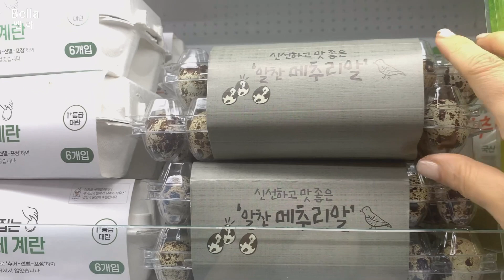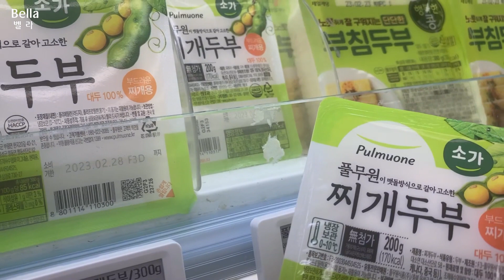ENG) vlog 요리 브이로그, 🍜 로제 불닭 볶음면, 하트스팸 김밥, 냉이된장찌개 만드는 일상 I 🍹집에서 스타벅스 캐모마일 릴렉서 만들기 I 메추리알 장조림, 버터계란 덮밥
이번영상은 마트에서 장보고 냉이 된장찌개 끓이고
부모님께 드릴 메추리알 장조림 등 맛있는 음식 만들고,
친구와 수다 떠는 일상을 담았어요
이번영상도 재밌게 시청 해주시고
더 알차고 볼거리 많은 다음 영상으로 찾아올게요!
감사합니다 💛

Hello, everyone!
In this video, I went grocery shopping and cooked doenjang-jjigae.
Make delicious food such as braised quail eggs for parents.
It's about my daily life chatting with a friend.
I hope you enjoy this video, too.
I'll come back with a more fruitful and more interesting video!

로제 불닭 볶음면 I 하트스팸 김밥 I 냉이된장찌개
메추리알 장조림 I 버터계란 덮밥 I 밀크티
멘보사 I 한라봉 I 마트 장보기 I  친구와 수다 떠는 일상  I 재택근무 일상

미기재 된 정보는 댓글로 문의해주세요